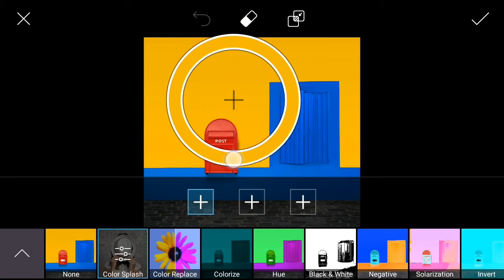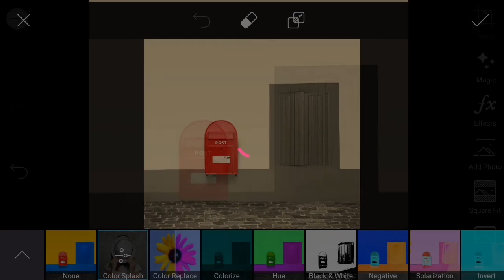How To Use Colour Splash With PicsArt By Deepak Suhanda